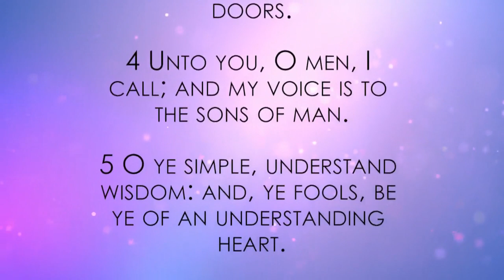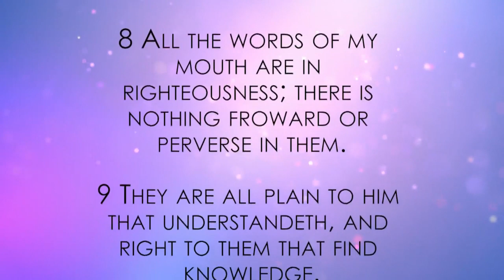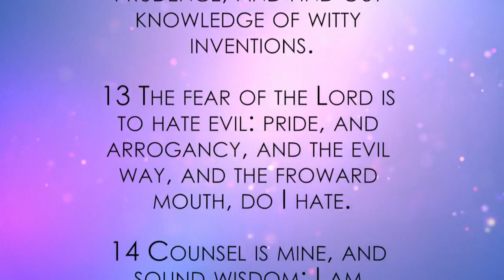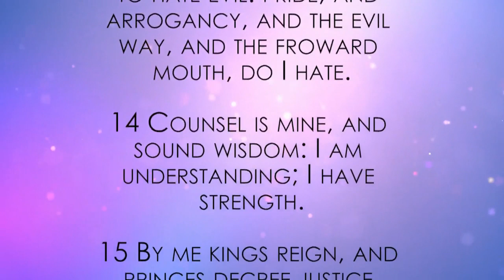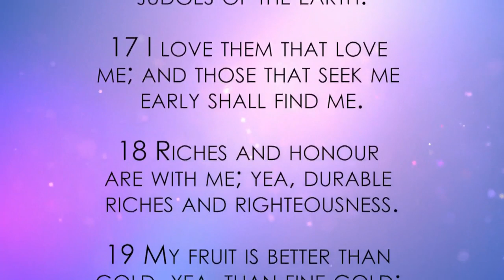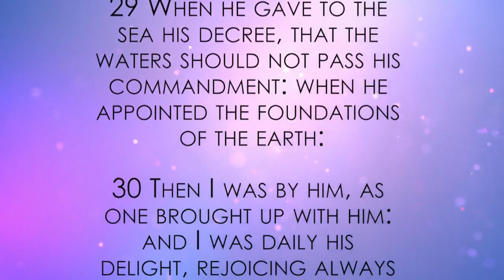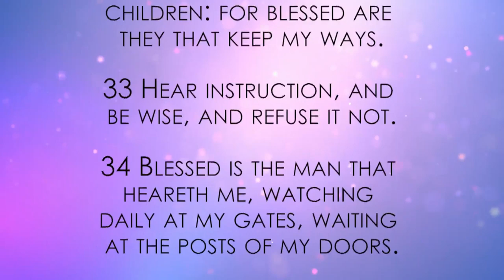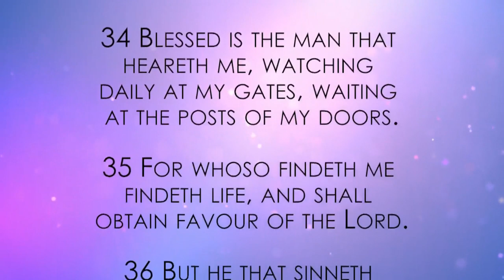Bible Readings & Hymns - Proverbs 8